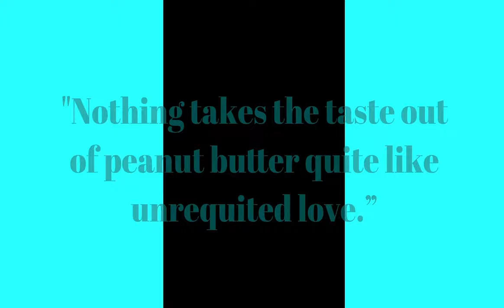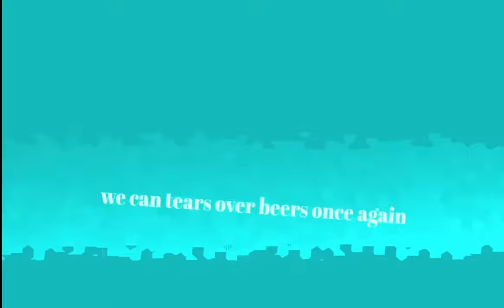FULL ; TEARS OVER BEERS // Gacha Countryhumans // Rusame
[☁️ Name: Sydney ]
⋆*｡↳ Pronouns: She/they
——— INFP-T .*• [ Nov 9 ]

Note:

(all my videos can be used in reaction w credz)

FULL yayay!!

🇺🇸 • USA • He/They
🇷🇺 • Russia • He/Him
🇧🇾 • Belarus • She/Her
🇨🇦 • Canada • She/They
🇨🇳 • China • He/Him
germany too i think idk

[🍓 Credits: ]
Inspo: None •*.

꒰💌 Socials: ꒱

Discord server (Its dead half the time and active the other half LMAO)
⋆*｡ Second channel : SydneyPartTwo •*

[🍡 Apps used: ]
video edited with
     ⋆⑅˚₊↱ Gacha, alight motion, Ibis paint x

I might have a few tags!!!